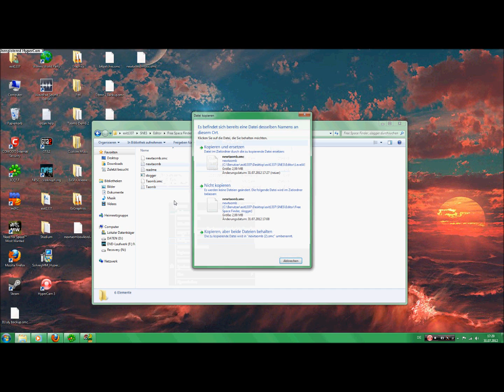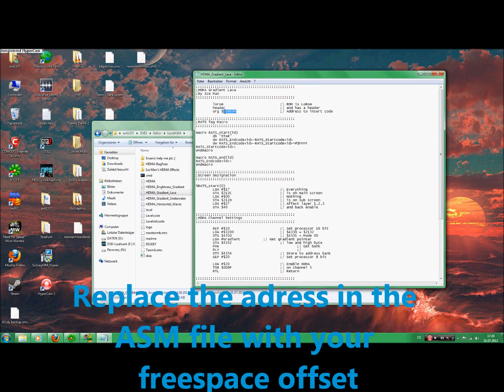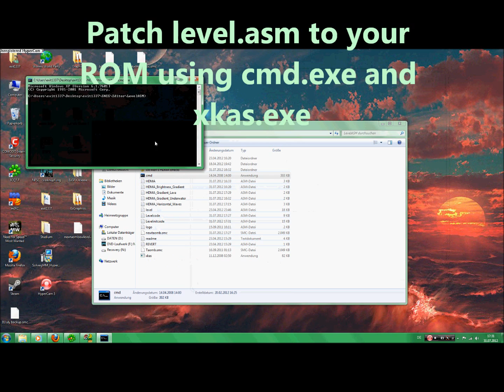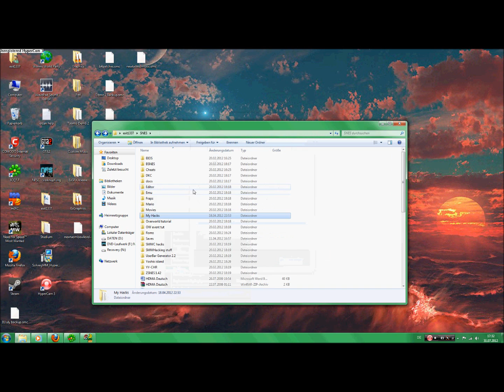HDMA implementation (outdated method)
Did this on a whim. I'm inserting a lava gradient and decided to upload a step by step tutorial. Credit for the codes and thanks for the help to Ice Man and Ersanio!
This had to be done for my hack The artifacts of marvelous birds, I can now proceed with level designing for the 5th world. Sorry for the long inactivity, but motivation was lacking and I lost interest in SMW Hacking somehow. I cannot guarantee that I'm fully back as a SMW Hacker, but that's a start I guess.
~exit1337